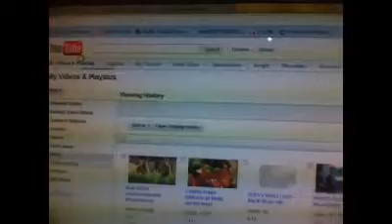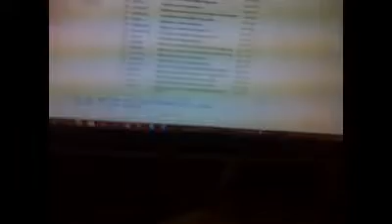update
i edited this video  free iphone 4